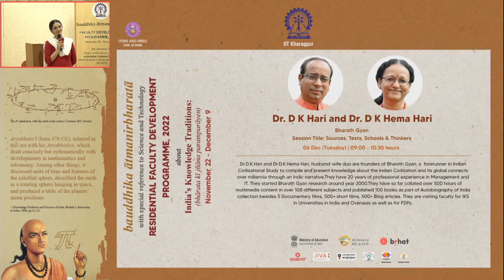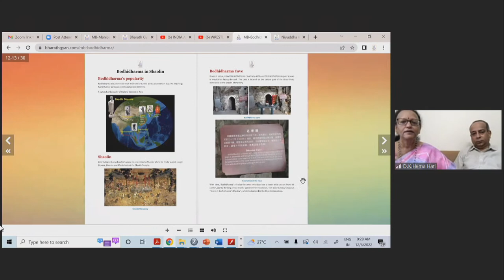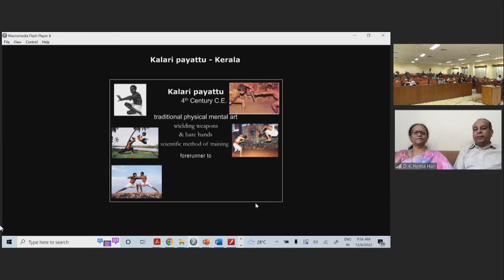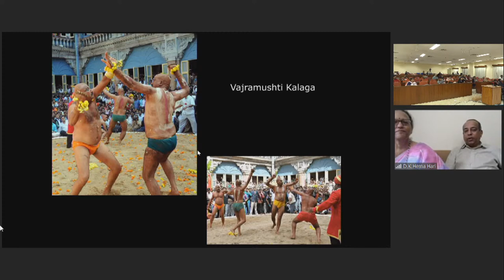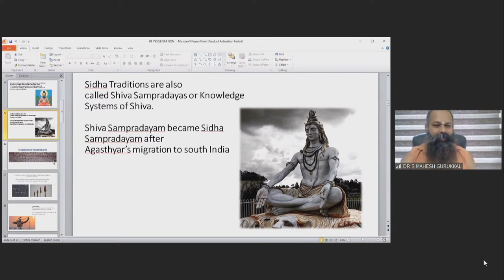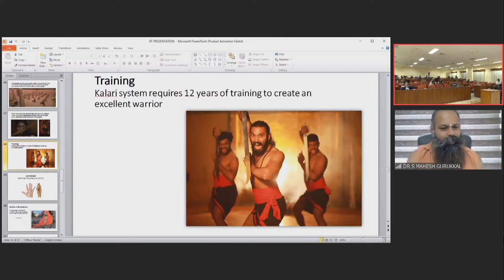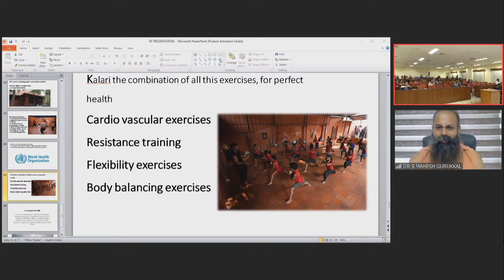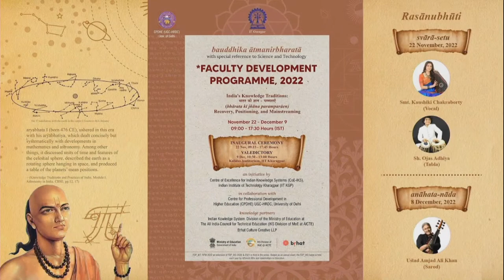IKSFDP2022 - 06 Dec - Morning Session